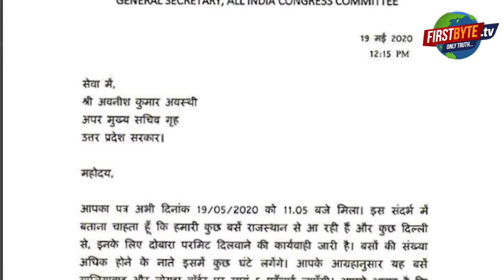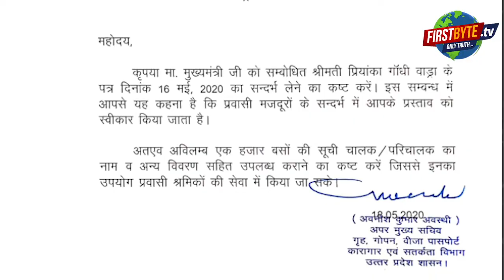मज़दूरों को बसें मिलें न मिलें लेकिन राजनीतिज्ञों को मुद्दा मिल गया